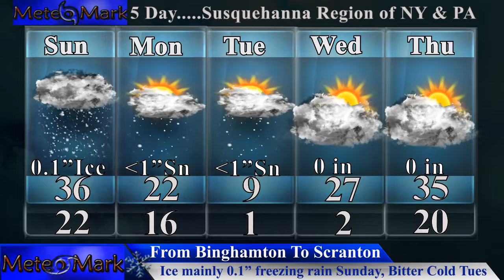Ice Event for the Northeast Sunday, Arctic Blast Coming, Snowstorm Potential Jan 15 - Jan 17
Winter storm to bring an ice event to the Northeast Sunday, with ice amounts ranging from 0.1" to 0.2" and afterward we will be watching a lake effect event unfold, along with an arctic blast that will result in some of the coldest air of the season into next week. Will there be a winter storm next weekend of Jan 15 to 17th. Find out all the details in this special wintry edition of Weather Eastern!

Timecodes

0:08 - Overview of Forecast Outlook Factors
1:03 - Winter Storm Outlook Trouble Spots
2:13 - Ice Forecast Totals Northeast
3:34 - Snowfall Totals Northeast
4:47 - Severe Weather Outlook Southeast US Sunday
5:41 - Forecast Model Talk Analysis Northeast
9:12 - National Model Talk Analysis
13:17 - North American Upper Air Pattern
16:06 - View Sent in Photos & Videos
16:52 - Detailed Weather Forecast Northeast & Southeast Sun - Tue
21:38 - Extended Forecast for Upper Susquehanna Region NY & PA
22:39 - Finale & final statement

Music without copyright - Attribution not required.You're free to use this song and monetize your video.Artist: DJ Freedem | Track: True Messiah